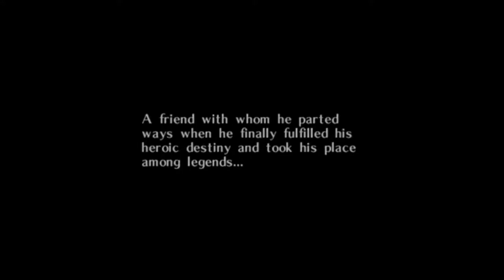Majora's Mask Part 1: Creepy Kids and Twinkies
Jen plays Majora's Mask as Ian and Joey get ready to experience one of the darkest Nintendo games to date.